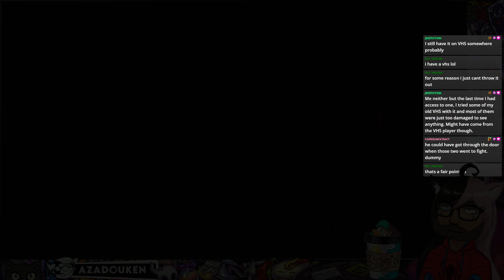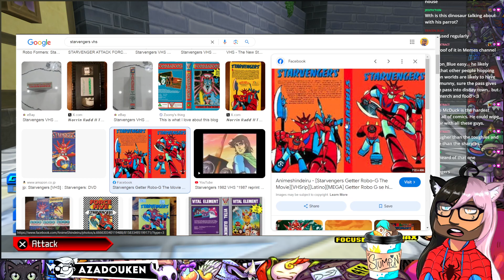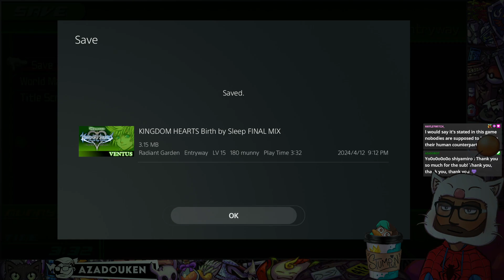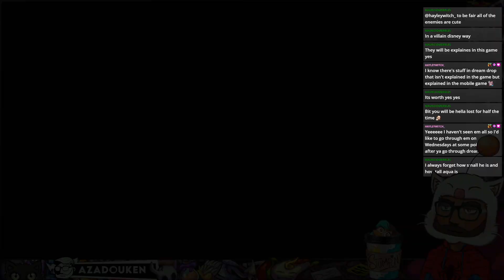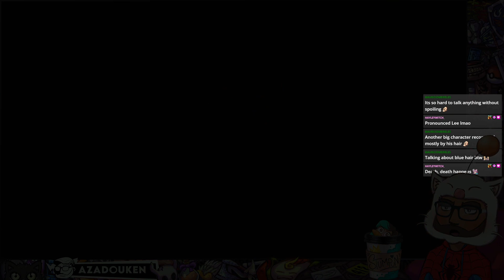Kingdom Hearts Birth by Sleep 💟 Pt. 4 💤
▶ Game: Kingdom Hearts HD 1.5 + 2.5 ReMIX (PS4 app on PS5)
▶ Streamed: 24-04-12